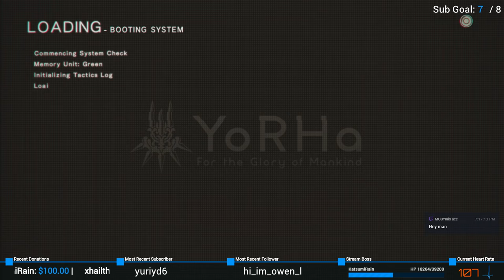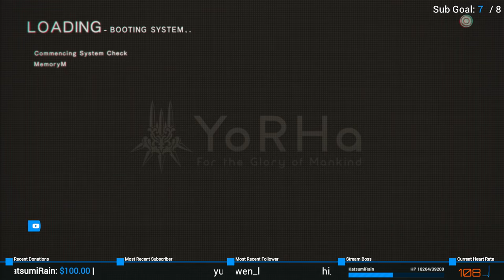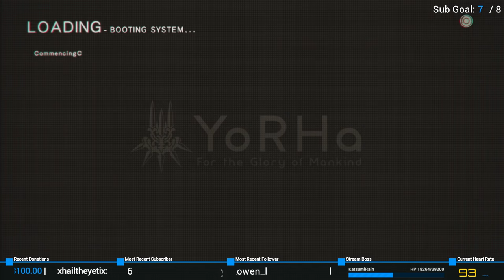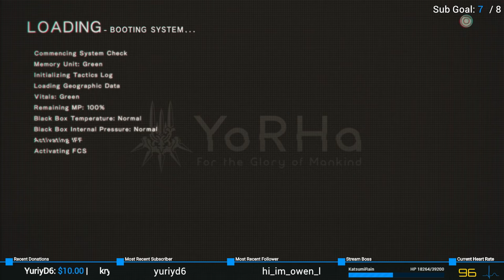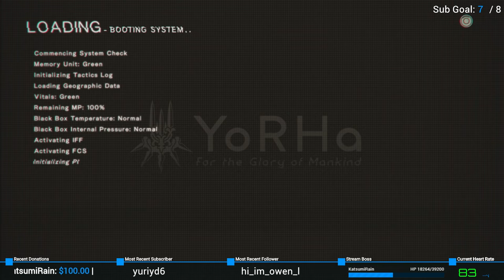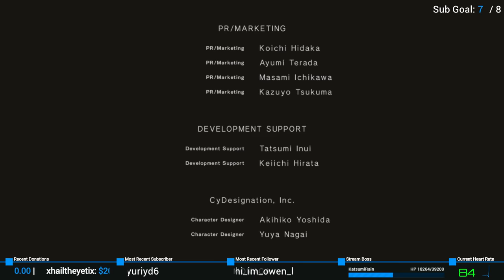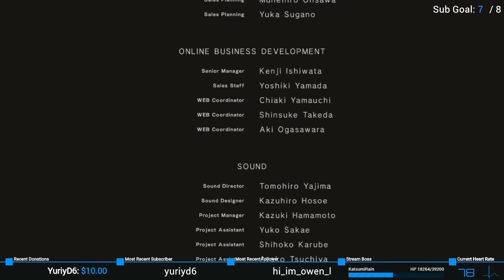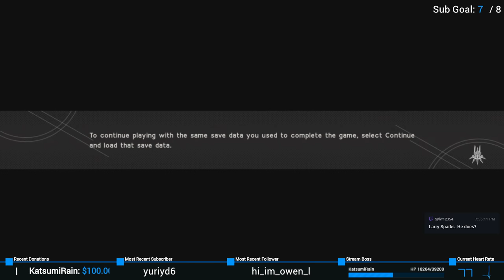Finale | NieR: Automata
Livestream of "NieR: Automata"! For the glory of Mankind, the Robot menace must be stopped!